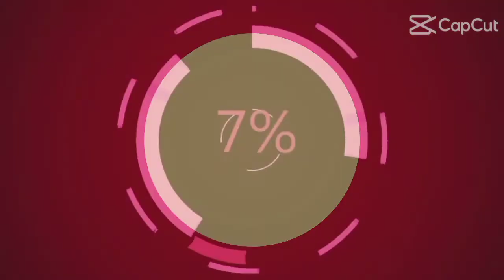Palm Sunday Mass 2022🙏⛪🇵🇭 Tara kaloveguys simba Tayo🙏🥰💖